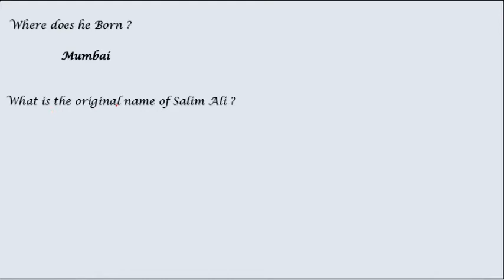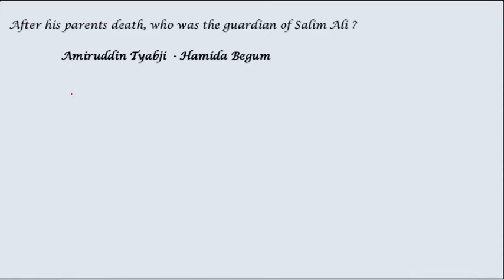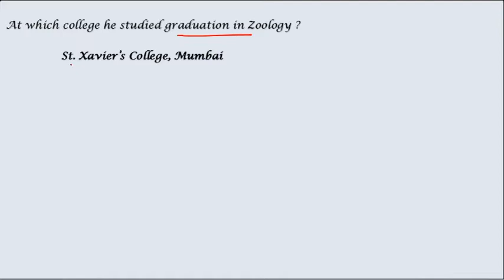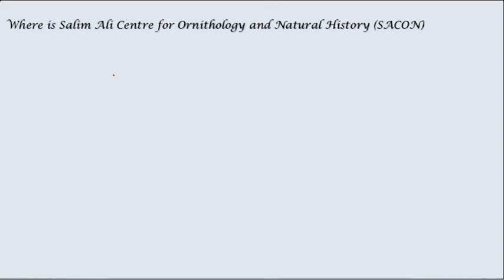Important Question on Biography of Salim Ali | TNPSC GENERAL ENGLISH